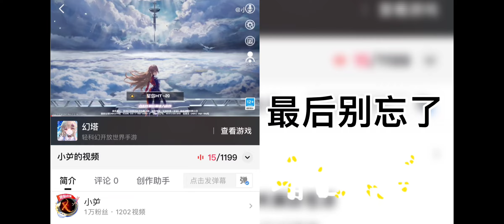新月同行P5 做好任务前的准备